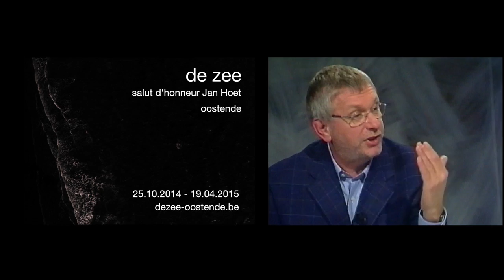Jan Hoet - Op tijd verkopen // de zee - salut d'honneur Jan Hoet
“De horizon voor de toekomst zal uitgewerkt worden, die Jan Hoet nog een laatste maal wou bieden.”
Bart De Baere in Pompidou op Radio Klara

De Zee is een tentoonstelling die net als een golf ongrijpbaar is, uitdeint, inslaat en sporen nalaat die weer gewist worden door nieuw geweld.
De Zee is een tentoonstelling in dialoog met Oostende, over meerdere locaties verspreid – een museum, een visserskerkje, een oude cinema en een hotel met zicht op zee.
De Zee is een salut d’honneur aan Jan Hoet die nog een laatste hommage wilde brengen aan de zee… één met grootse gebaren en kleine verhalen.